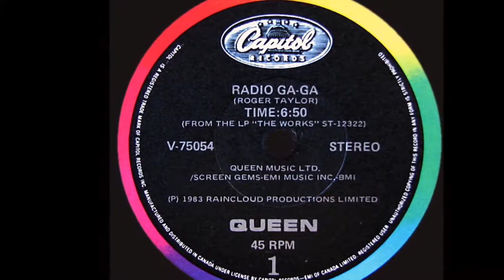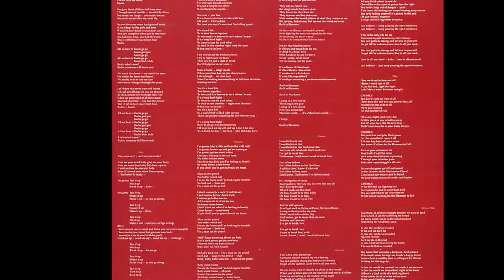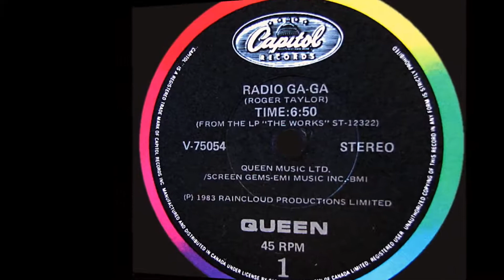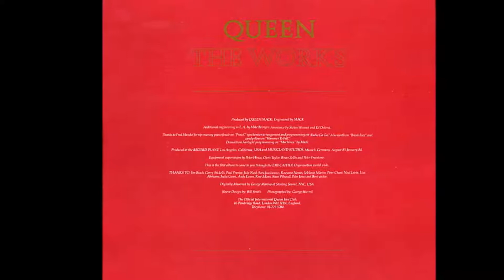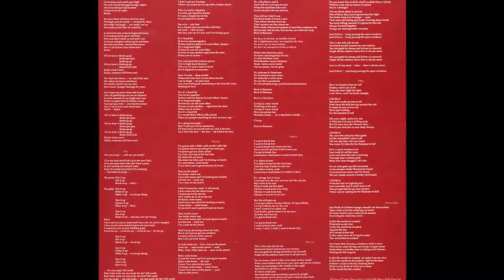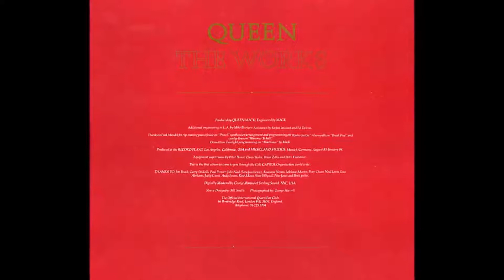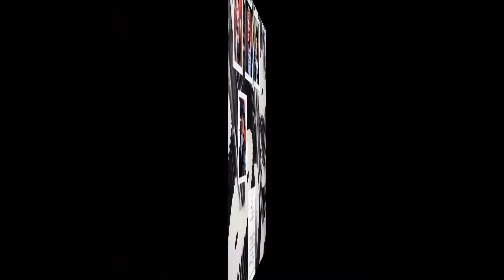Queen - Radio Ga Ga (1984 Disco Purrfection Version)